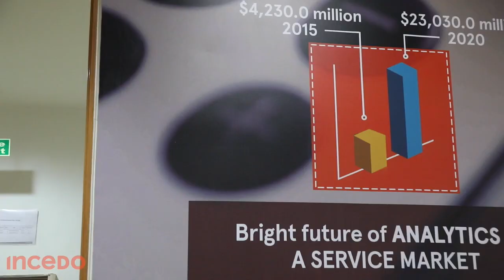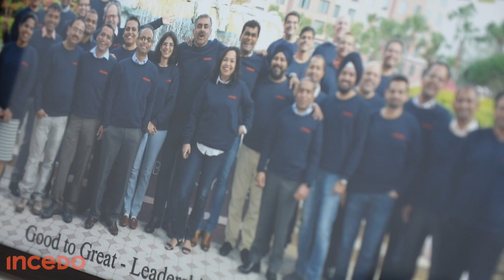Reflections on 1 year at Incedo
Nitin Seth, CEO, completes an year at Incedo.  In this video, he talks about his journey so far.